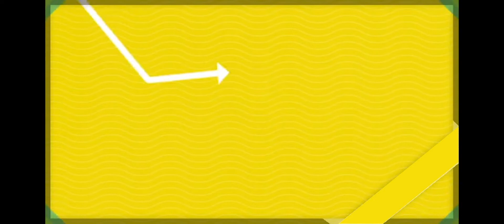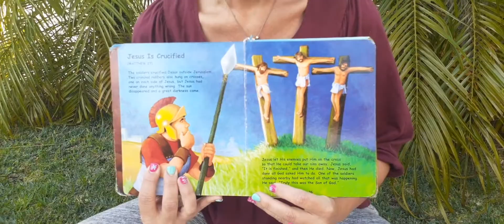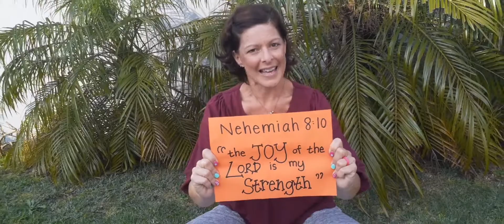Jesus brings JOY | Fountain Kids Church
Welcome to Fountain Kids with Shelley and the family!

Office hours: Tuesday - Friday, 08h00 - 14h00

How do we respond to the Coronavirus?